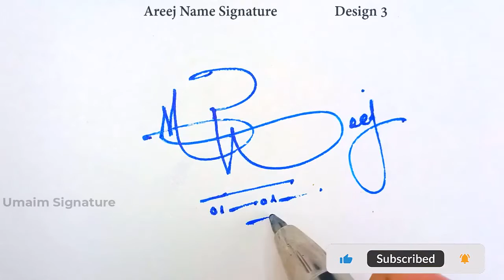Areej Name Signature Style | A Signature Style | Signature Style of My Name Areej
Hey guys!
In this video I will show you how to make a signature of Areej Name Signature Style | A Signature Style | Signature Style of My Name Areej